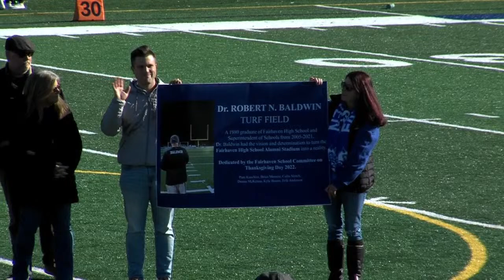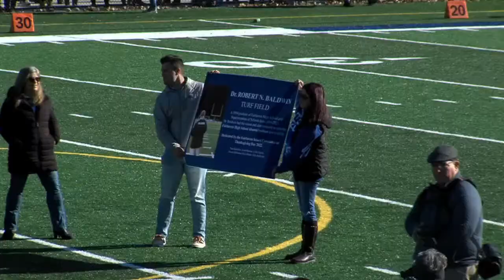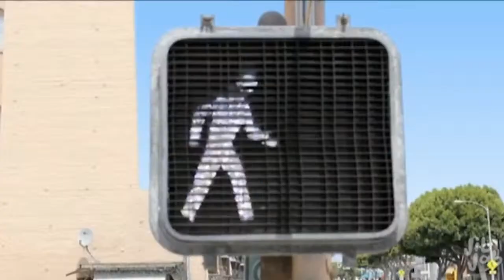Dartmouth High School Football vs Fairhaven